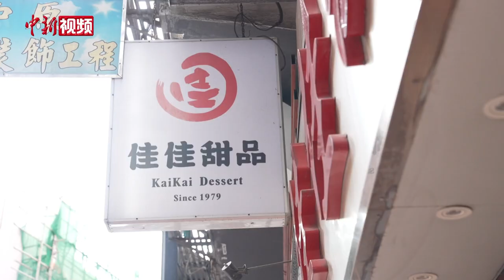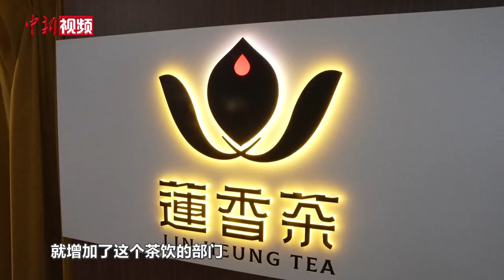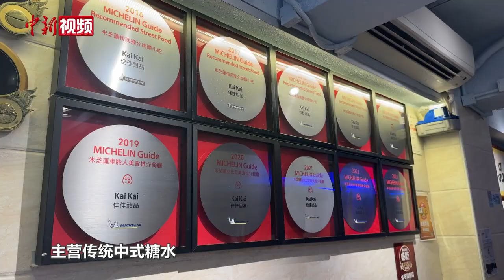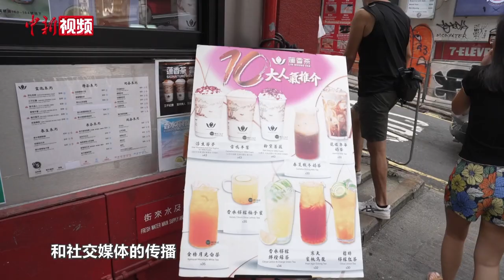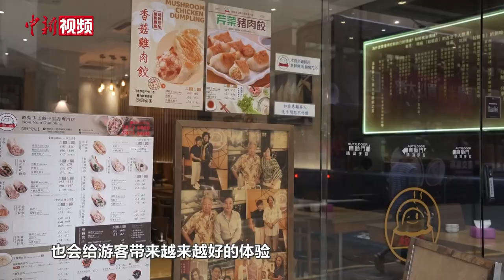【小新的Vlog】带你打卡香港“网红”餐饮店：原创美食吸引全球游客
国庆节刚刚过去，这个国庆，你打卡了哪些“网红”美食呢？在香港也有许多“网红”餐饮，它们有的是百年老店，有的是《米其林指南》推荐，还有的是港星也爱的潮流甜品，每一家都展现出各自的特色，广受香港市民和游客的欢迎。想看看它们都有哪些特色吗？跟着中新社记者“探店”去吧！